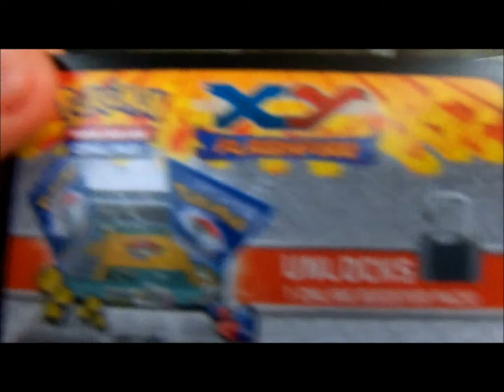Pokemon TCG Code Giveaway 2nd code (Day 8)